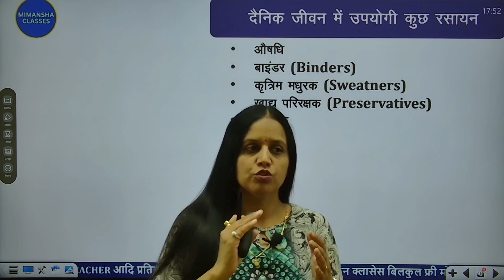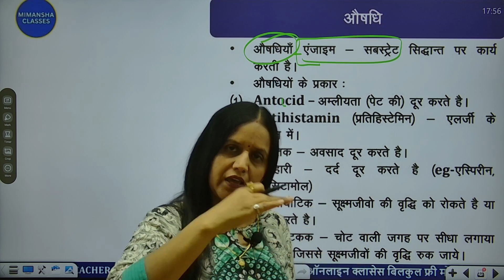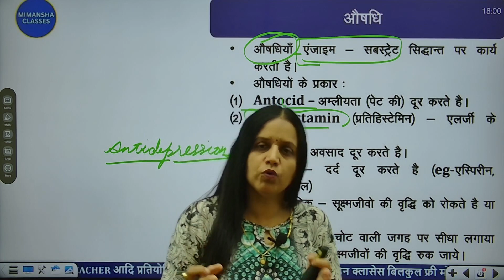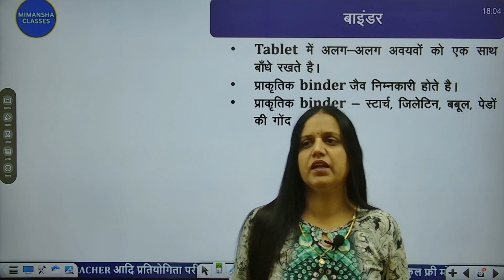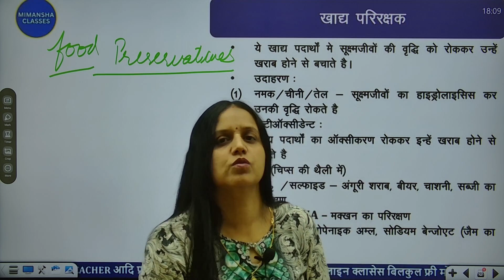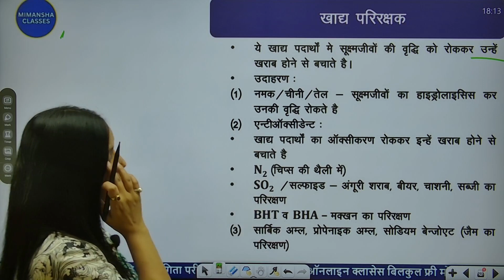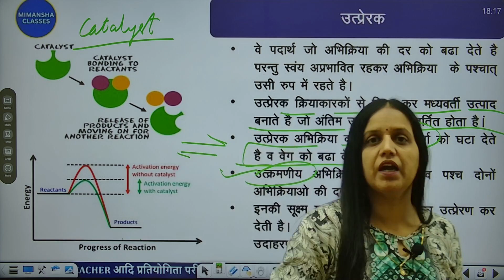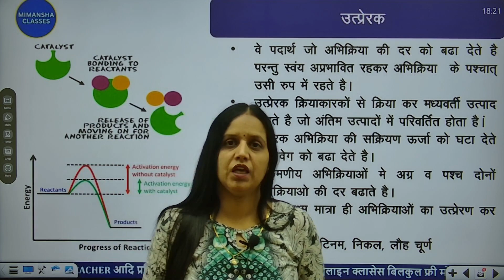दैनिक जीवन मे रसायन विज्ञान CHEMISTRY IN EVERYDAY LIFE